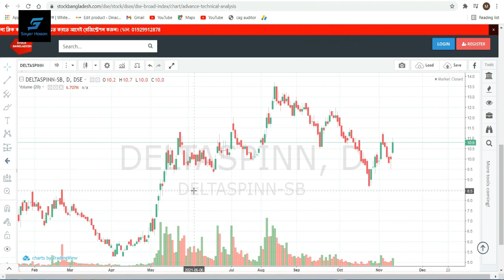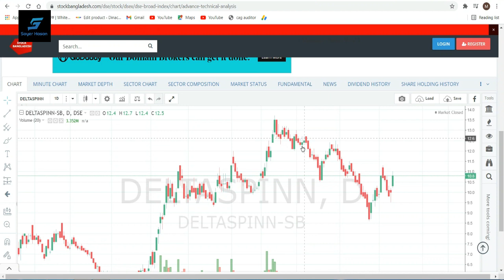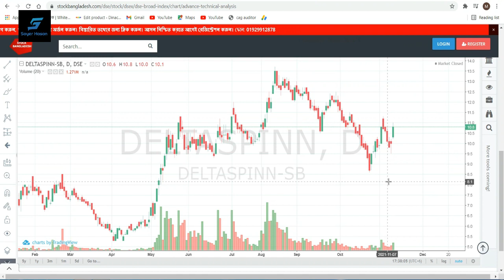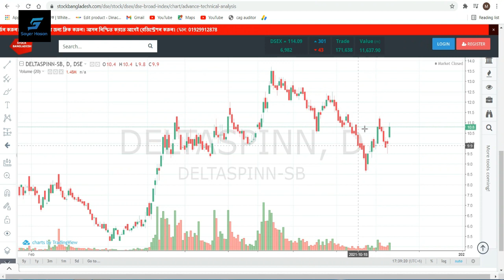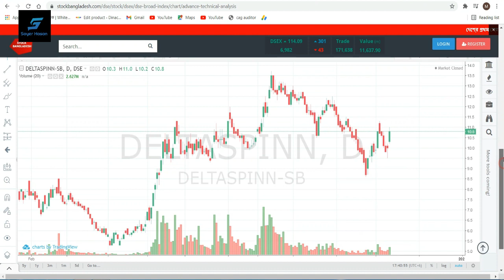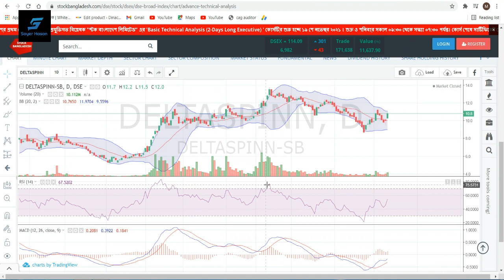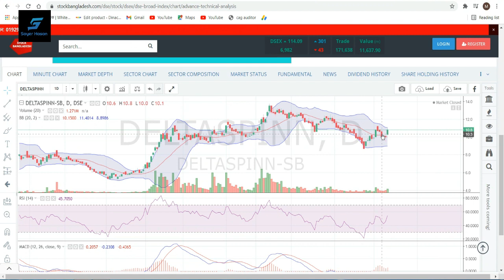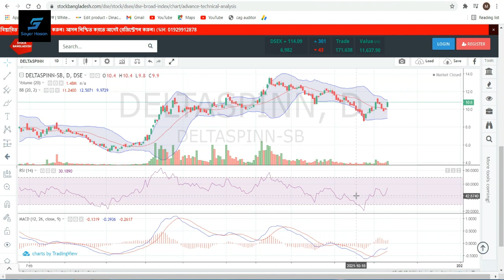Delta Spinning Stock Analysis || Dhaka Stock Exchange || Chittagong Stock Exchange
Assalamualaikum, I am Sayer Hasan Today I will show you the Textile Sector Delta Spinning  stock Analysis in Dhaka Stock Exchange and Chittagong Stock Exchange.